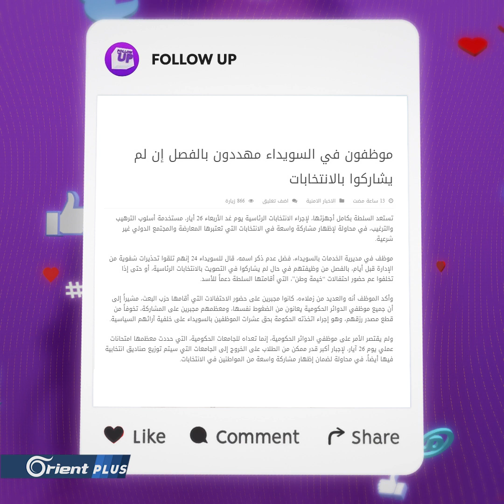جلّ من لا يخطئ.. عنصر مخابرات يظهر بالغلط وهو يعطي أوامر للناخبين